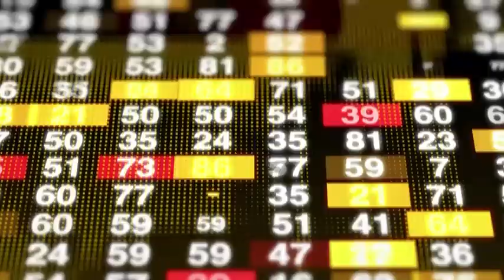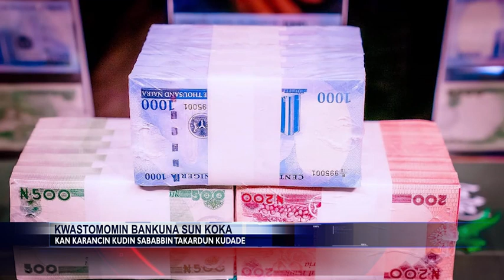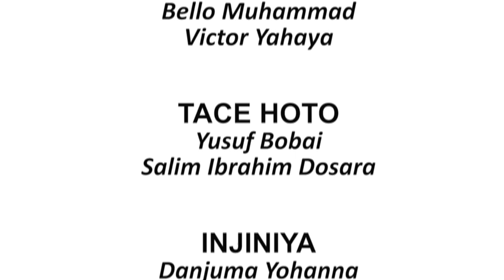HAUSA NEWS NA 23 01 2023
KUNGIYAR KULA DA ZAMANTAKEWA DA KARE TATTALIN ARZIKIN KASA TA SHIGAR DA SHUGABAN KASA MUHAMMADU BUHARI KARA KOTU KAN RASHIN RAGE KARIN KUDIN WUTAR LANTARKI DA AKA YI BA BISA KA’IDA BA